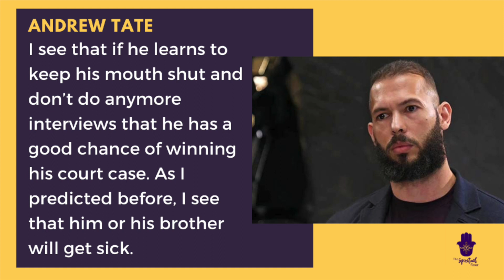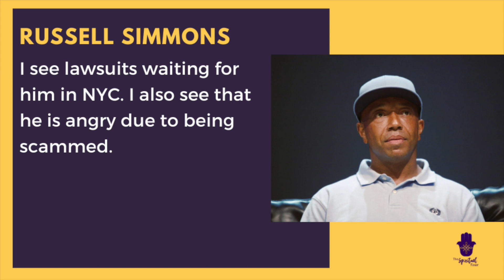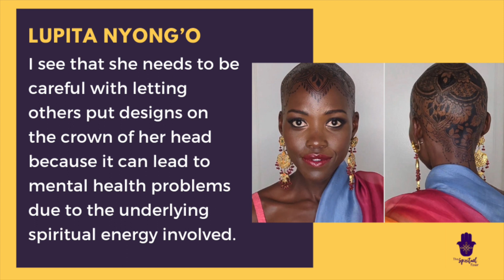Celebrity Psychic Predictions | July 2023 and Beyond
Sick and tired of being sick and tired? Ready to transform your life?